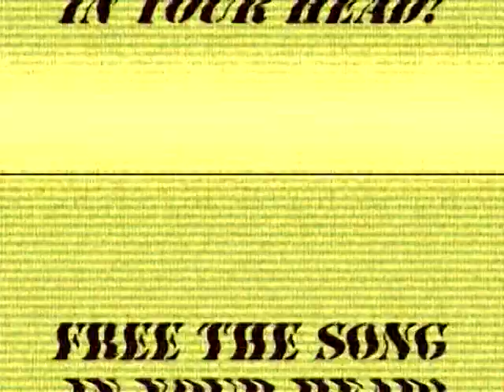UP Cookout Kantahan Intro 2008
UP Cookout Kantahan Intro 2008 by ACT-UP